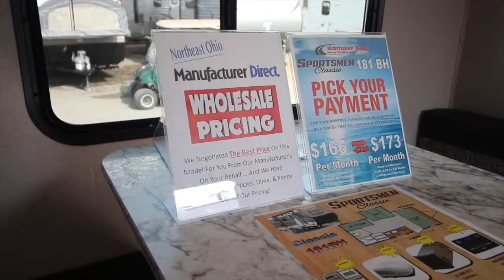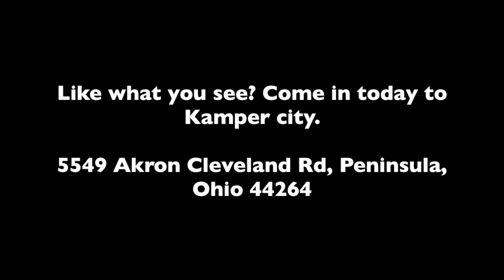2020 K-Z INC SPORTSMEN CLASSIC 181BH For Sale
Title: 2020 K-Z INC SPORTSMEN CLASSIC 181BH For Sale

Category: Travel Trailers